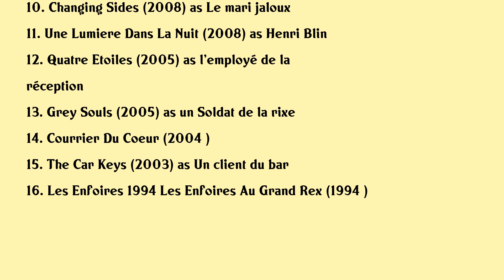Marius Colucci Movies list Marius Colucci| Filmography of Marius Colucci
Marius Colucci Full Movies List Filmography of Marius Colucci

Latest movies of Marius Colucci are:

1. Mandibles
2. Quand On Crie Au Loup
3. Connexion Intime
4. Le Mec De La Tombe Da Cote
5. Calomnies
6. Cent Pages Blanches
7. Populaire
8. Am Stram Gram
9. Mystery At Moulin Rouge
10. Changing Sides
11. Une Lumiere Dans La Nuit
12. Quatre Etoiles
13. Grey Souls
14. Courrier Du Coeur
15. The Car Keys
16. Les Enfoires 1994 Les Enfoires Au Grand Rex

Complete list of movies acted by Marius Colucci are in this video.

Please Comment down your favorite movie of Marius Colucci